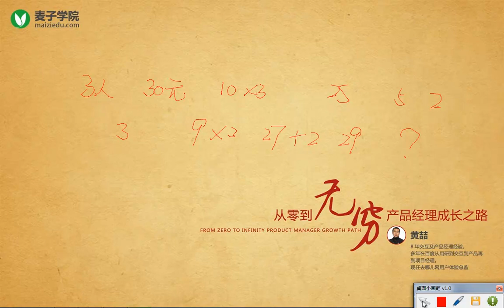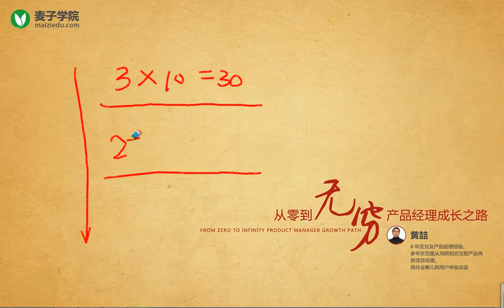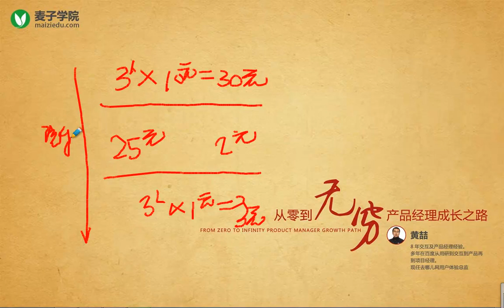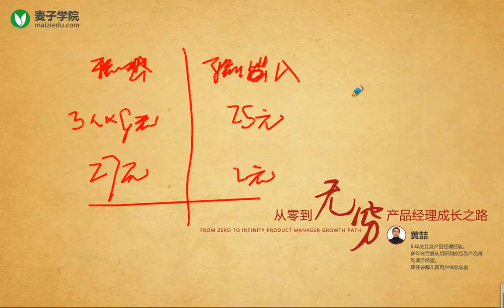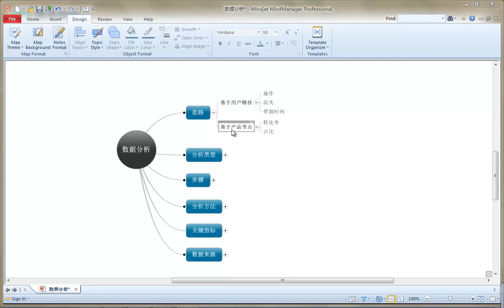数据分析1 数据分析思路